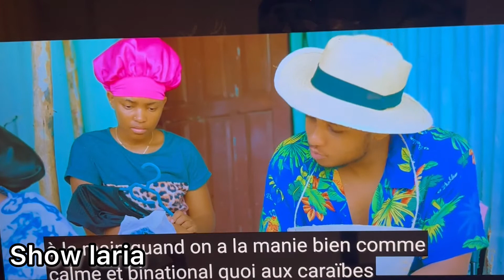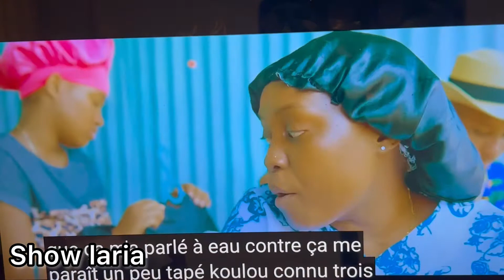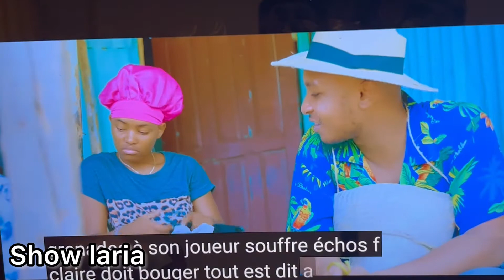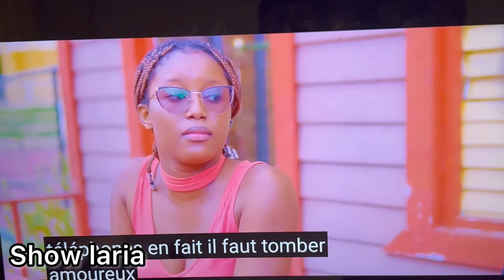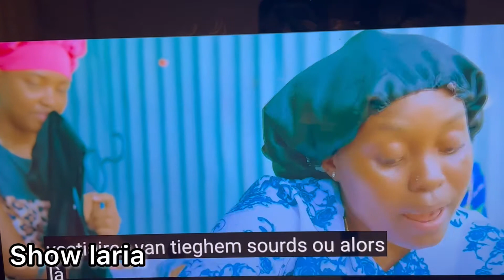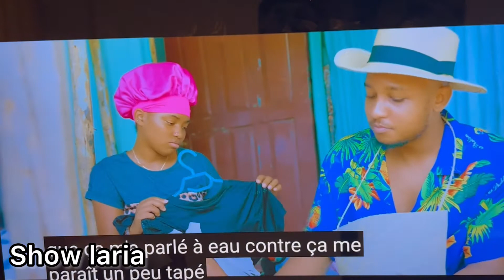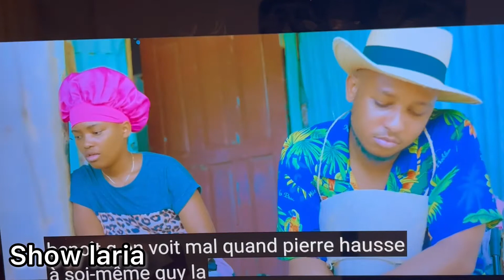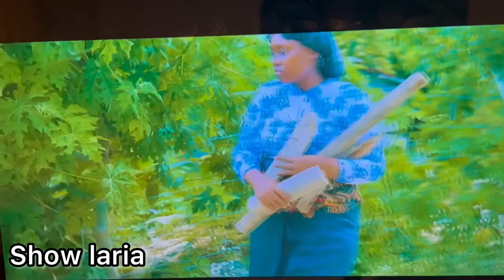Mesye marye A episod 1